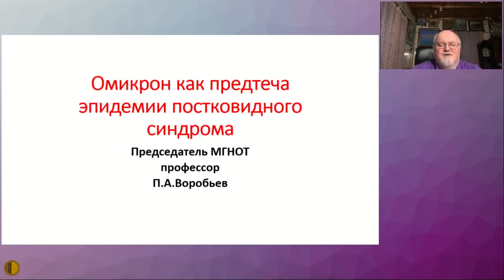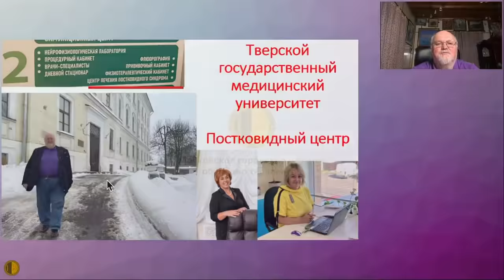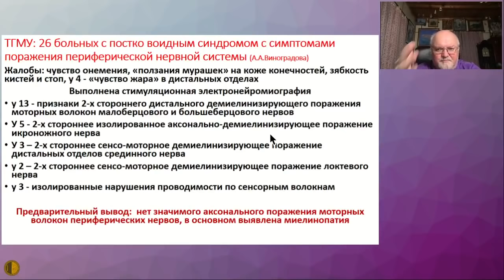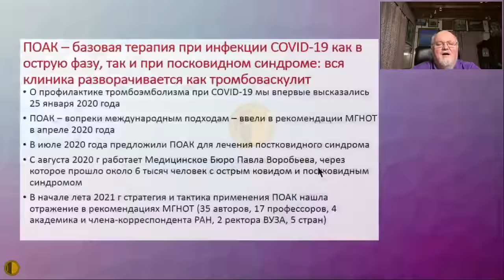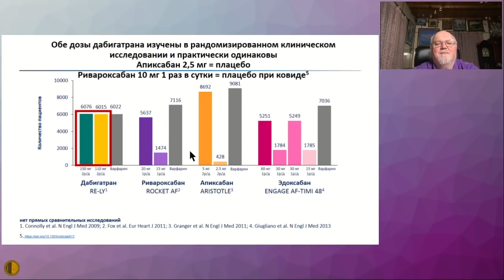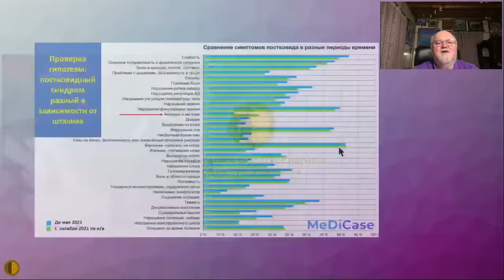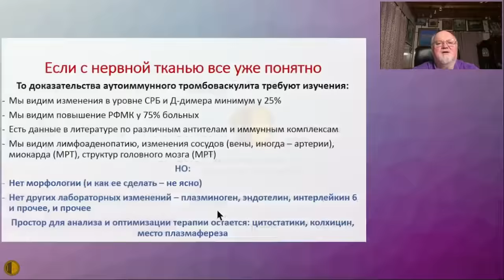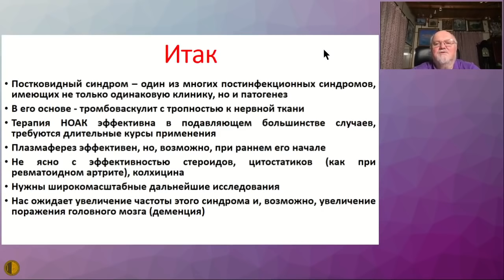Омикрон как предтеча эпидемии постковидного синдрома. - Воробьёв Павел Андреевич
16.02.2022 Заседание Высшей Школы Терапии МГНОТ
Омикрон как предтеча эпидемии постковидного синдрома.- Воробьёв Павел Андреевич - д.м.н., профессор, Председатель Правления Московского Городского Научного Общества Терапевтов
 В докладе пойдёт речь о последствиях COVID-19, в том числе - о развитии сердечно-сосудистых осложнений: сердцебиении, одышке (43,4%), боли в грудной клетки (1,7%), нарушение ритма сердца.